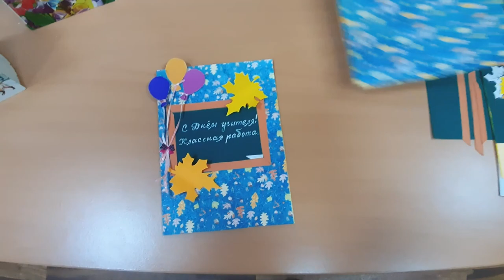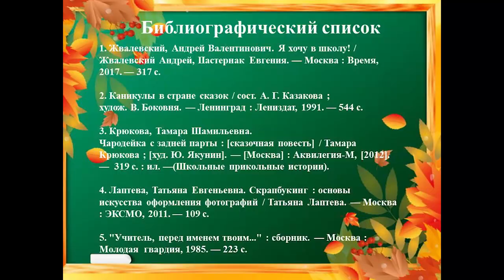Открытка «Классному учителю»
Центральная городская библиотека им. М. В. Ломоносова предлагает сделать своими руками подарок любимому учителю.